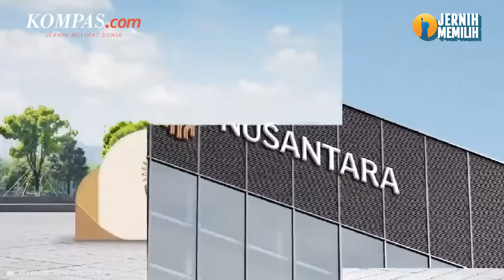Sosok Aulia Akbar, Desainer asal Bandung yang Buat Logo IKN Nusantara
Desain bertema Pohon Hayat terpilih menjadi logo Ibu Kota Negara (IKN) Nusantara.

Logo itu ternyata merupakan hasil karya warga Bandung, Jawa Barat bernama Aulia Akbar.

Tidak sendiri, Aulia yang merupakan alumnus Institut Teknologi Nasional mengaku membuat logo itu bersama beberapa teman dari komunitas.

Ia mengaku, logo Pohon Hayat itu dirancang selama sekitar satu bulan usai mengetahui adanya sayembara untuk logo IKN.

Lebih lengkapnya, simak profil desainer pembuat logo IKN Nusantara dalam video berikut ini.

Penulis: Teuku Muhammad Valdy Arief
Penulis Naskah: Alexandra Birgitta Anandaputri
Narator: Alexandra Birgitta Anandaputri
Video Editor: Alexandra Birgitta Anandaputri
Produser: Adisty Safitri